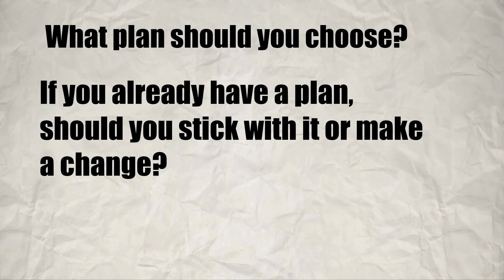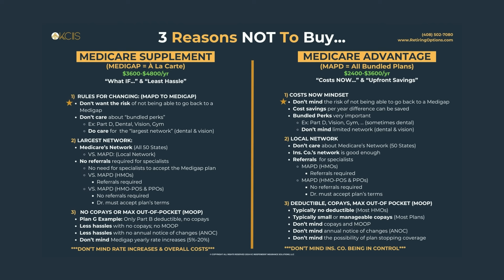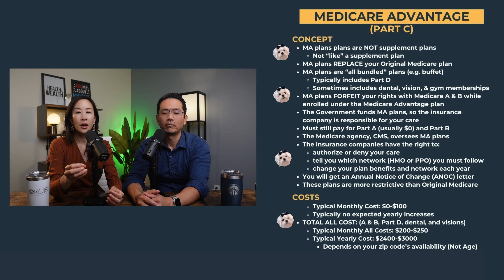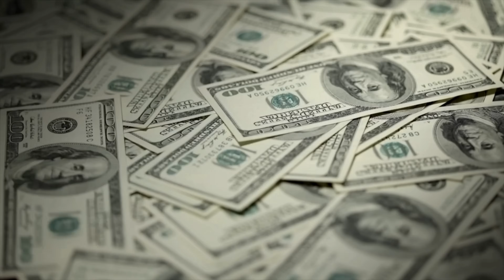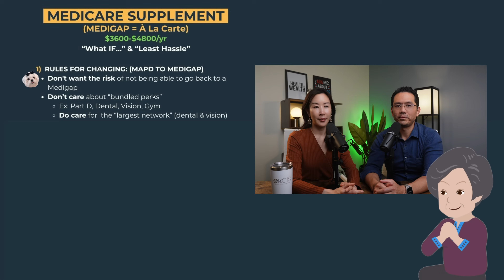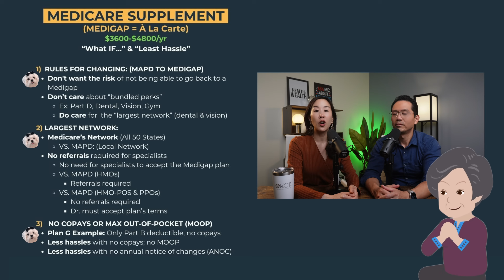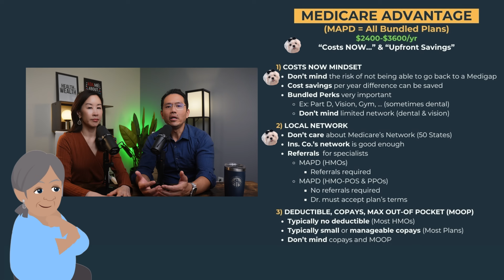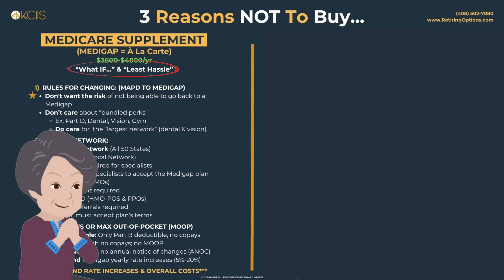RETHINK Your Medicare Decision for 2025! (Advantage vs. Medigap)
Medicare Advantage OR Medigap Supplement? The battle continues, especially for the 2025 Medicare Open Enrollment! We will compare all costs including Part D, dental, vision, and so forth.

In this video, we’ll revisit why our moms still stand by their decisions and explore the reasons behind it. We’ll also clarify some key points to help you feel confident in your choices now, during the 2025 Open Enrollment, and moving forward.

Whether you’re new to Medicare, turning 65, or tuning in during the annual 2025 Open Enrollment, we understand that navigating Medicare can be frustrating. The last thing you want is to pick a plan you regret, only to find out later that you can’t switch to a better option.

So, which plan is right for you? Should you stay with it or switch if you already have a plan? What updates are coming this year?

We hope you find this special video helpful, as it covers 90% of the questions we've received from our clients over the past 20 years in this industry.

Kai & Ann Chung & Gracie (Our Retirement Puppy)

Medicare's Dark Side & Endless Rules

🤳 Call us to help you with Guaranteed Income and Health Care Planning.

Your Retirement Advisors (20 Years of Experience)
KCIIS (KC Independent Insurance Solutions, LLC)

📖 CHAPTERS

00:00 Who's Side Are You On?
1:27 Why Do People REGRET Their Plan? (They Cannot Change!)
3:51 You FORFEITED Your Rights! (What They Are Hiding)
6:58 The ONLY Plan Where Medicare is PRIMARY
9:40 You CANNOT Change! (Medicare's GOTCHA’s)
10:46 Why MY Mom Would NEVER Buy Advantage plan!
14:12 Why My Mom Will NOT Buy a Supplement Medigap
17:48 #1 Reason Why Millions ARE Buying Medicare Advantage Plans
18:52 3 Pros & Cons to Buy or Not Buy